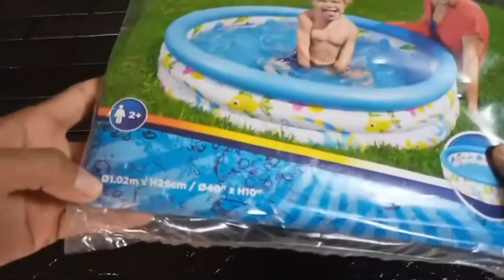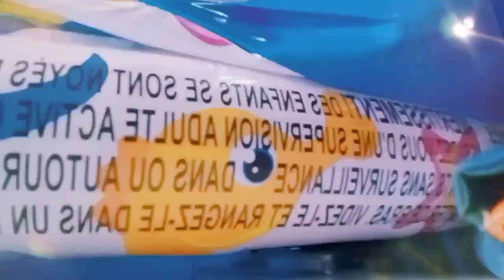PERSIAPAN AKHIR PEKAN | Review Kolam Renang Karet Anak Terbaik dan Termurah di Pasaran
Hai, Selamat datang di Lukita GoodStuff ^^

Bagaimana? Apakah kalian tertarik untuk mencoba produk ini?Jika ya, kalian bisa membelinya di Shopee dengan link di atas.

Thank's